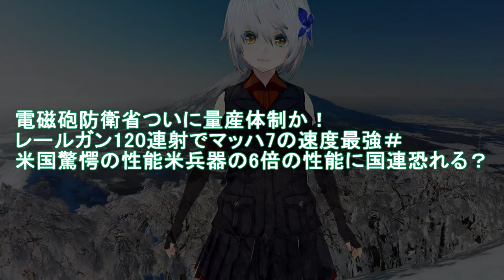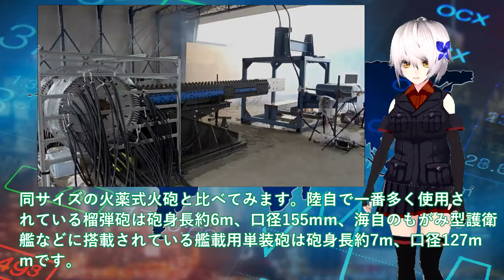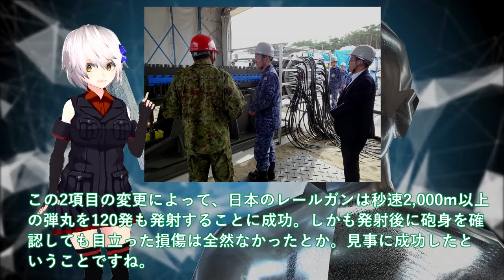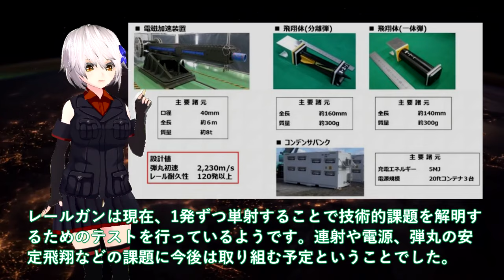【軍事解説】電磁砲防衛省ついに量産体制か！レールガン120連射でマッハ7の速度最強＃米国驚愕の性能米兵器の6倍の性能に国連恐れる？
関連動画
【ゲームチェンジャー】大砲「レールガン」開発　ミサイル防衛の切り札に…世界初の洋上射撃試験を日本が実施
海上自衛隊が世界初となる  “レールガン” 洋上射撃試験を実施 2023年10月17日

引用・転載「出典：海上自衛隊ホームページ」
引用・転載「出典：航空自衛隊ホームページ」
引用・転載「出典：陸上自衛隊ホームページ」

日本の驚異的レーザー兵器！！三菱重工と川崎重工が開発し防衛装備庁へ納入完了
【高出力レーザーシステム】ATLA　R&D　Projects　Progress　in　FY2023（防衛装備庁の研究開発事業）
【ゆっくり解説】中国・ロシアが最大級の脅威を感じている「日本の最終兵器」とは？米兵器の6倍の性能をもつ電磁レールガン、遂に始動！！